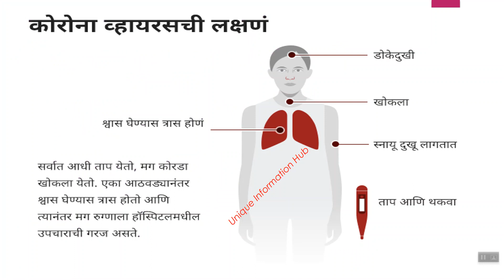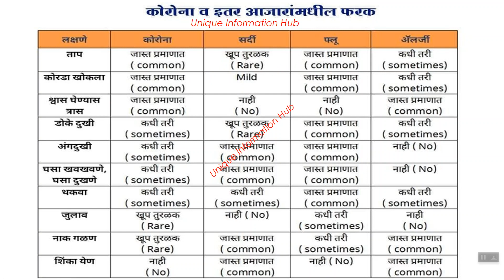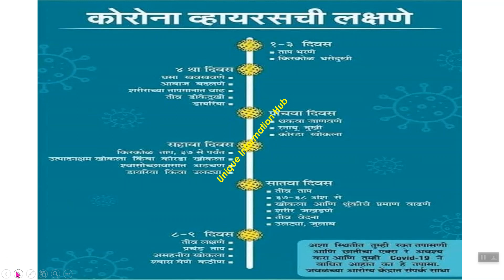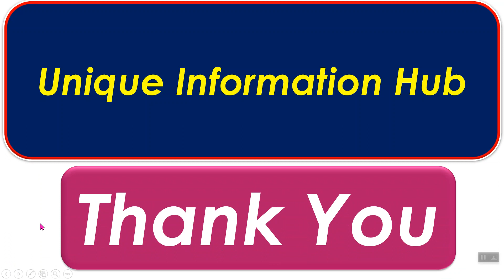Corona virus चा खोकला आणि साधा खोकला कसा ओळखायचा.